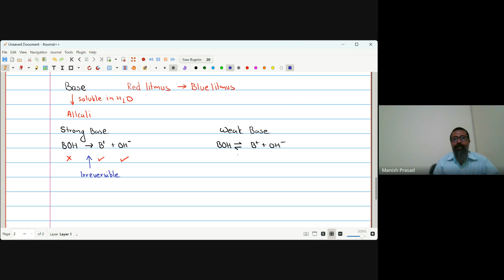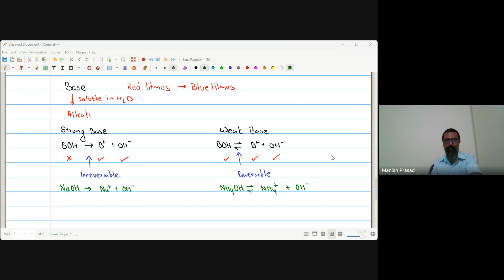Simple Classification of Bases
Empowering our students today with the power of knowledge and understanding, so that tomorrow they stand strong on their feet and leave their imprints in whatever they do, motivated us to lay the foundation of Shikshaya Namah.
Our journey began on July 15, 2002. When we took our first step, we decided to put in our heart and soul to give the best education to the next generation by teaching them and helping them grow into better and stronger individuals.
When we teach our children, we help them broaden their horizon, we help them perceive things from different angles, we encourage them to think, and we motivate them to work on theories and ideas that may be a product of their own minds.
For us education is sacred and imparting it to students is an even more sacred task. As they say, if you want to live forever then pass on your knowledge. Apart from this, we wanted to bring a change in the rapid commercialization of education. We also wanted to ensure that education should fit everyone's pocket, without compromising on quality.
For us, education is not just limited just to books. It is a life-learning and a life-long growth process. It should bring happiness. For us, our students are like seedlings whom we nurture and help them grow into blooming plants.